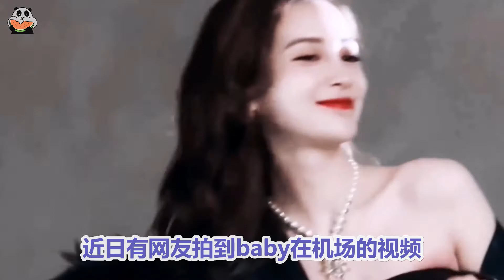baby带儿子机场暴走！左手翡翠右手钻石，小海绵追都追不上！